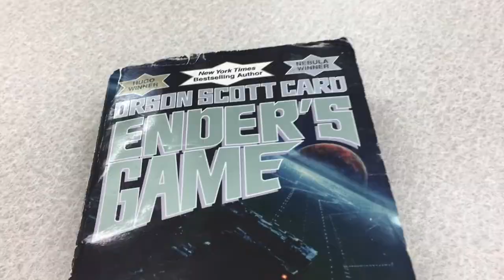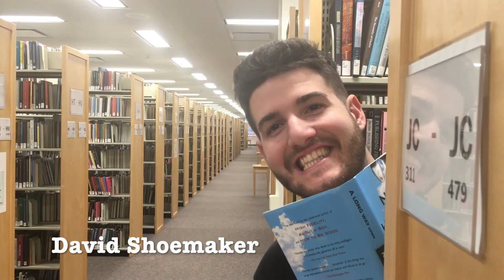Book Love Trailer- Penny Kittle Project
Our trailer for a great movie that will probably never be made. The demand for movies about reading isn't very high.
Songs accredited to:
Vulfpeck- Animal Spirits
Nic Raine- Capricorn One